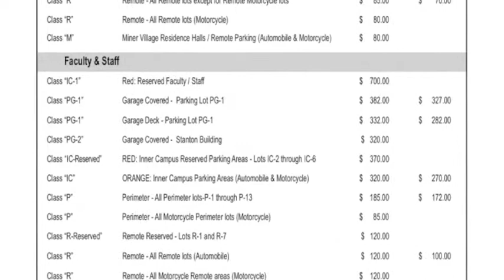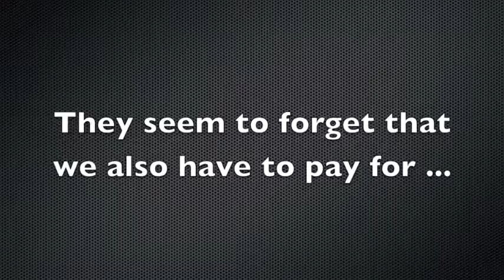UTEP parking policies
Song Me n U by Ultra DJ's
I do not take credit for the song